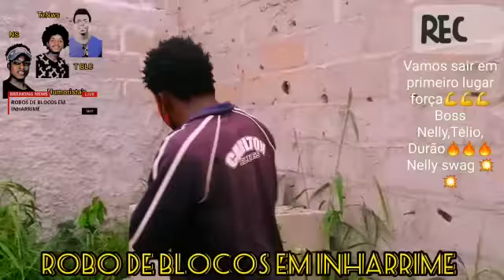suspeito ladrao de mentade de um bloco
fogo